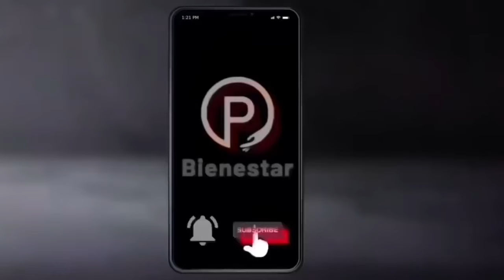🔥CLAUDIA ANUNCIA TREMENDA SORPRESA🔥PENSIONADOS ADULTOS MAYORES 65 ymas🔥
La presidenta Claudia Sheinbaum, conocido cariñosamente como la Dra., ha escuchado tus peticiones y está tomando medidas para brindar un alivio financiero a este grupo de la población.

El Gobierno Actual llevara Nuevas Reformas a la Constitución y esta sorprendiendo con este poderoso anuncio en beneficio de todos los Pensionados Adultos Mayores 65 Años.